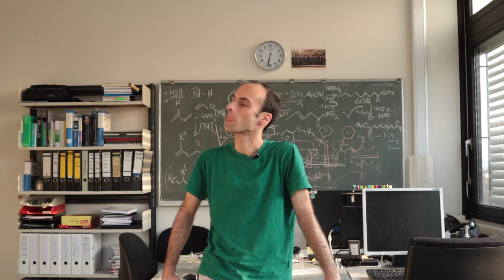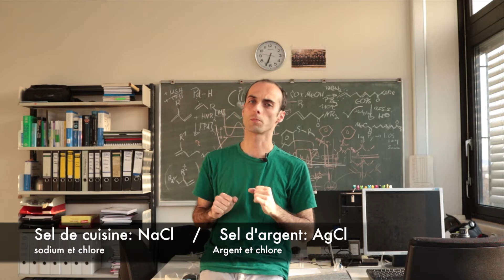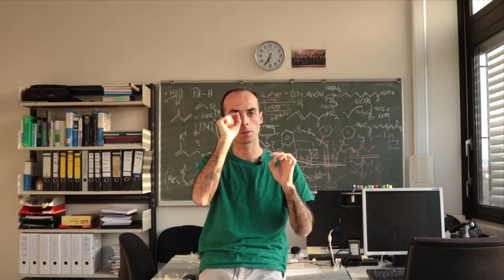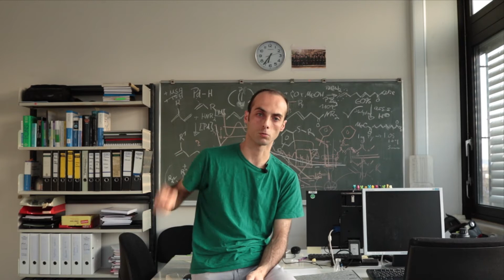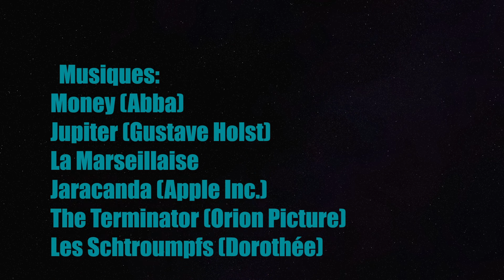06 * L'argent: pourquoi tant de valeur?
L'argent est un métal précieux qui a une utilisation bien plus vaste que fiduciaire ou la fabrique de bijoux.

Infos complémentaires à la vidéo:
Le cuivre est aussi un puissant bactéricide, mais il peut se révéler toxique pour l'humain (essentiellement les oxydes de cuivre). Aussi la vaisselle en cuivre peut être employée, mais elle doit être parfaitement nettoyée et dégraissée après usage, et stockée dans un endroit parfaitement sec.
Pour la petite histoire, l'Homme qui Devint Bleu était Paul Karson. Il avait concocté lui-même des solutions d'argent colloïdal afin de traiter un problème de peau. Il est décédé en 2013 des suites d'une attaque cardiaque sans lien avec l'argent contenu dans son corps. Devenir bleu suite à l'ingestion d'argent se nomme l'argyrisme.
Stan Jones est un politicien américain qui souffre aussi d'argyrisme. Lui pensait que le passage à l'an 2000 aurait des conséquences néfastes sur la sécurité nucléaire et craignait une apocalypse atomique. Ce n'est pas très clair en fait... c'est à lui que je fais allusion dans la vidéo.